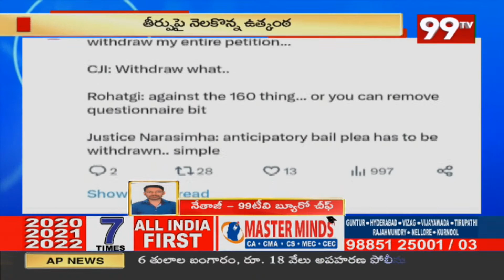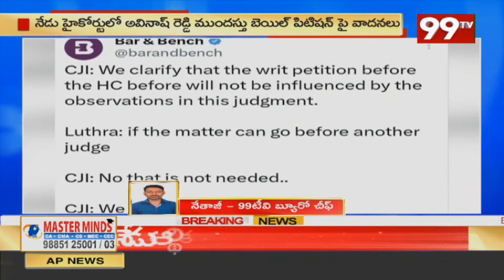హైకోర్టు కీలక తీర్పు .. అవినాష్ రెడ్డి కి ఊరట కలిగేనా ..? | Viveka Case Updates | 99TV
99TV Telugu LIVE | AP News | Telangana News | 99TV Telugu Live TV Channel